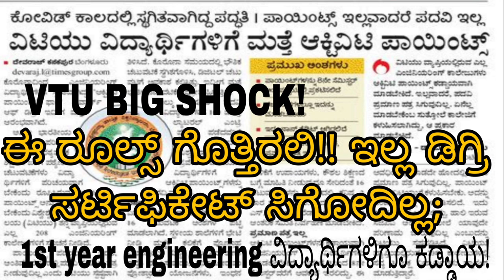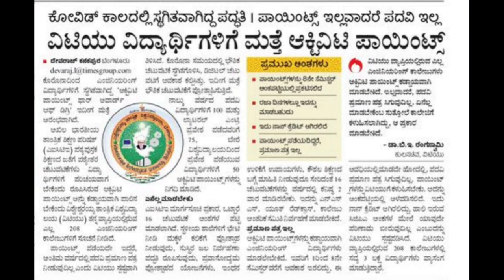VTU NEW GUIDELINES MANDATORY|1ST YERA STUDENTS ALSO|VTU UPDATE TODAY|students solution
Upi id:hatersvtu@ybl